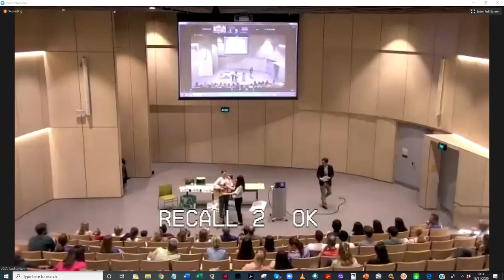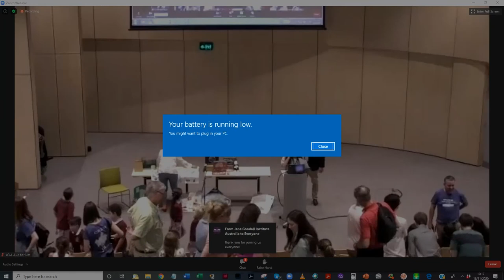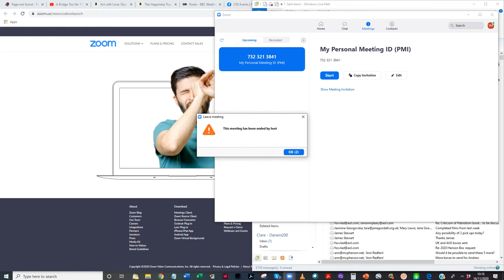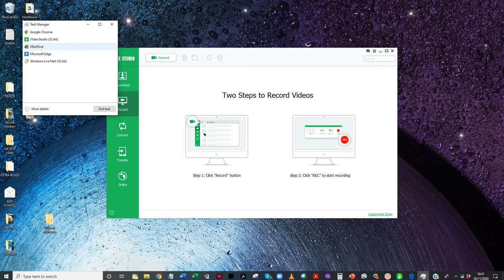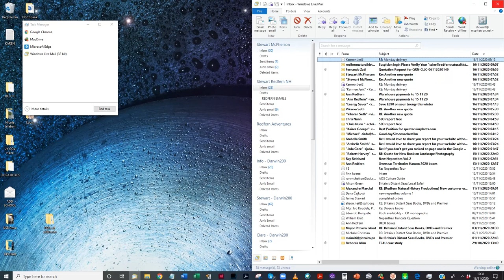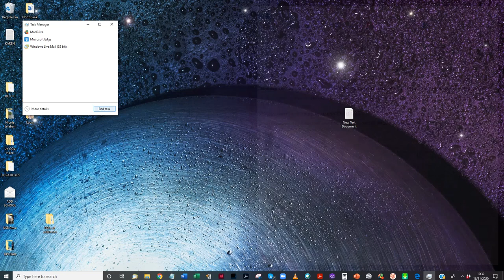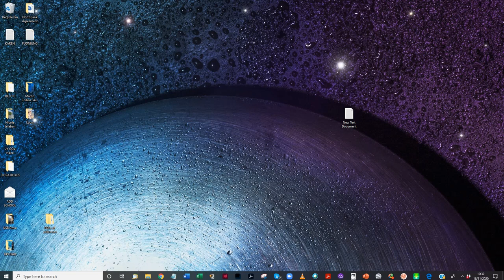Jane Goodall's launch lecture for the 2020 Australian Resource Boxes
Dr Jane Goodall beamed live to Sydney to give a talk with the Roots & Shoots team, Australia to officially launch the 2020 Australia Roots & Shoots boxes which were sent to 4,000 schools across Australia.

The Don Hanson Charitable Foundation donated books to each of the 4,000 Australian resource boxes!